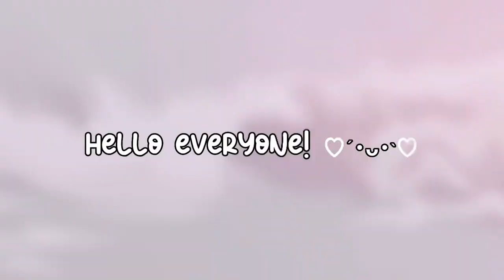Identity V| Angry Puffer A accessory Gameplay| Professor Gameplays 🌈🐡